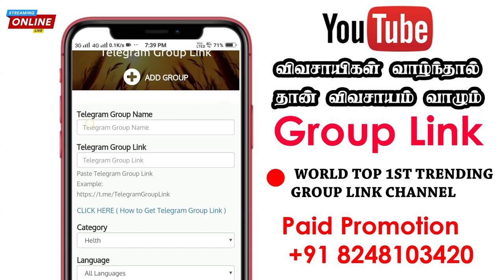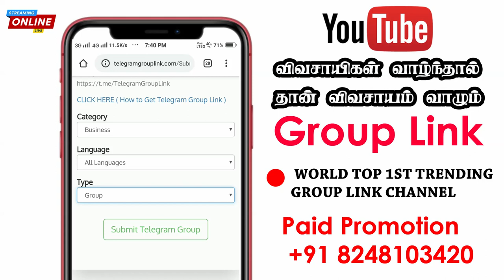⚫ Telegram Channel Free Promotion Group Link | Top Telegram Channel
Telegram Channel Free Promotion Group Link

🔥Daily Important News🔥

🔴LIVE
Update This Channel World Streaming
Google 🔥

⚫1 Million Type Of Link Avilable This Channel .

⚫ Paid Promote Your Group Link

🔵 All Type Link 🔥 Promotion For 🌍World Wide Reach in Videos & Website & Social Media Trending Boostup U r Pages.

🔵 Unlimited Members Visited Page
Unlimited Viewer Increase Your Bussinesss.

🔴 Farmer Group Link 💯% Free Promotion

🔞Link Not Allowed This Channel.

விவசாயம் வாழும்🙏

♥️ Official Partners ♥️

🔵 Smiley Photography 📸

🔴🔴🔴🔴🔴 🔴🔴   Social Media  🔴🔴🔴🔴🔴🔴🔴🔴

Thnaks You 🤝